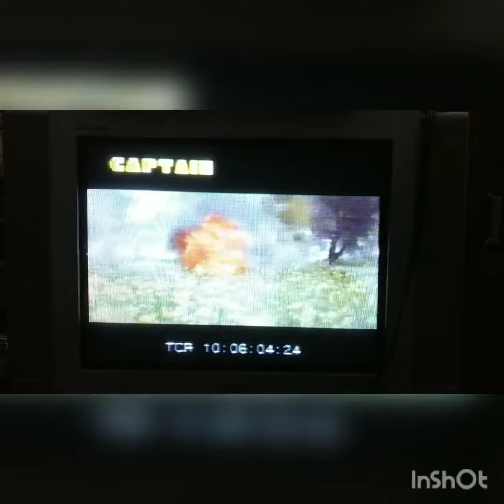VHS📼 hindi movie {MAACHIS}shot.